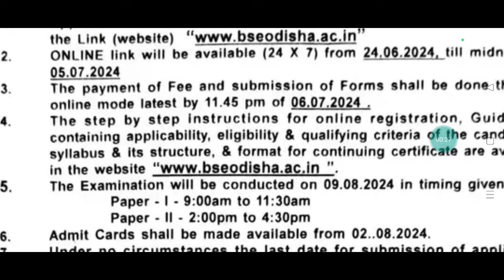ଆସିଲା OTET 2024 APPLY DATE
YOURS QUIRES:-
OTET 2024 APPLY DATE
OTET 2024 APPLY LAST DATE
OTET 2024 EXAM DATE